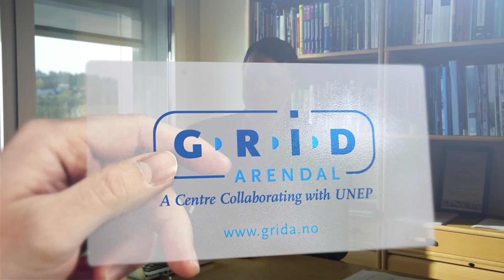Peter Harris introduces GRID-Arendal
Peter Harris is Managing Director of GRID-Arendal. He came to GRID-Arendal after serving as a senior manager of the environmental division of Australia's national geoscience agency, Geoscience Australia. Peter Harris, a native of the USA, has a background in marine conservation and environmental science. He has worked on climate change issues in Antarctica as well as served since 2010 as Australia's member of the Group of Experts for the United Nations World Ocean Assessment.

GRID-Arendal is a centre collaborating with the United Nations Environment Programme (UNEP). Established in 1989 by the Government of Norway as a Norwegian Foundation, our mission is to communicate environmental information to policy-makers and facilitate environmental decision-making for change. We are based in Arendal, Norway and have an office in Ottawa, Canada.

Trouble viewing? This video is also available on Vimeo